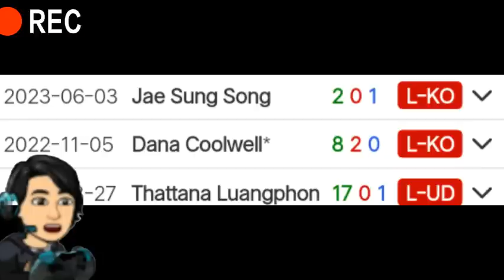BREAKING! PINOY TALO NALASON! MIEL FAJARDO VS NHALANHLA TYIRHA! NEXT CASIMERO HALIMAW NG AGUSAN!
Couresy Quadro alas vlog
      Quadro alas its my boy
      Powcast Sports
      Kevin d great tv

Doc Arvin